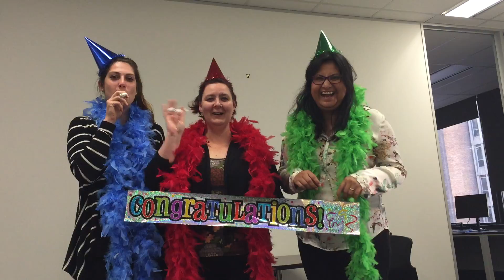Congratulations to Tanya and Mark (and Rosie)!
We are so thrilled that you are now all settled into your new house! Lots of love, the rest of the Nucleus team xx